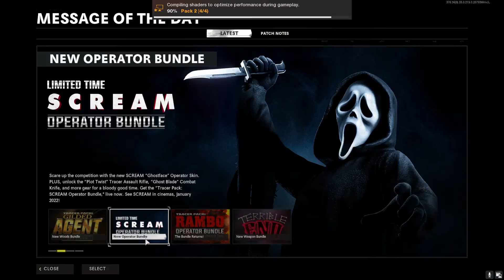​C​OD:​​ ​B​l​a​c​k​ ​O​p​s​ ​C​o​l​d​ ​W​a​r​​​​​​​​​​​​​​​​​​​​​​​​​​​​​​​​​​ - Nuketown Halloween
Two in a row.